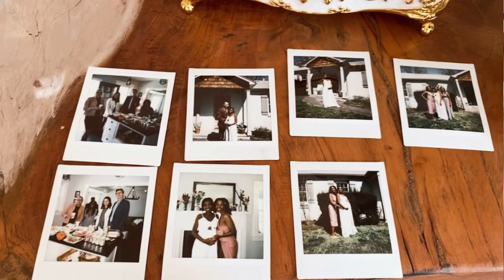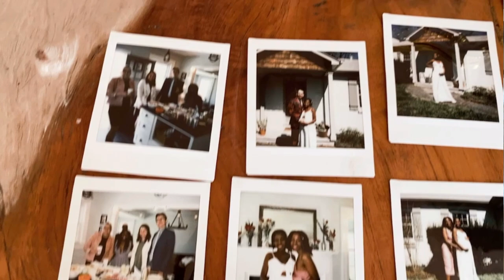WEDDING VLOG | shotgun wedding prep and civil ceremony, two days before labor!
Our wedding vlog gives you a look into our surprise shotgun wedding. Two days before labor, we tied the knot in our living room. Kevin & I found our rings, wedding dress, and officiant in less than 2 weeks. This is wedding 1 of 2 because I have a Pinterest board that needs to come to life.

Did you have a pandemic wedding? Lets chat :)